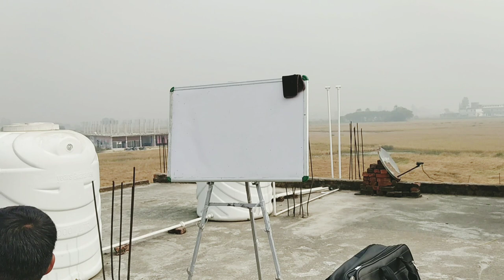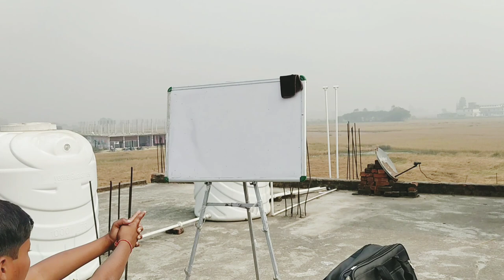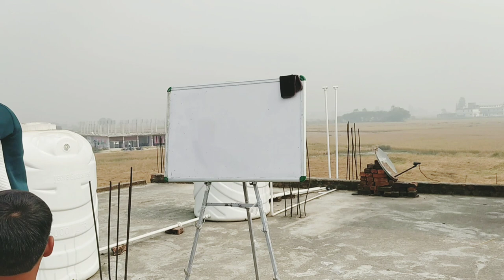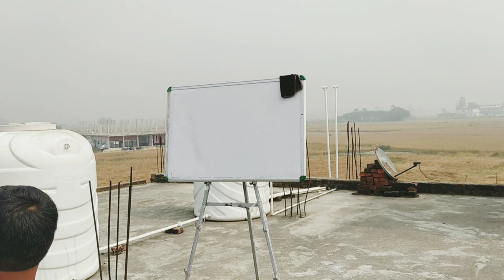मेरे साथ हुआ एक ऐसा Incident जिसने मुझे Skill का Importance बता दिया|कला में दम होती है|Mohd Abdulla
Great to influence, connect,teach and motivate. I will keep on doing this to build life living skill among all the people.